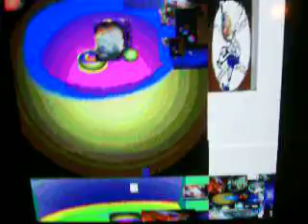Microcosmic Orbit, Outer Space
This is a collage of pictures the main one being the electric arc of the Scimitar and its accompanying star field.  The narration is from Coast to Coast AM (although it is faint, it sounds somewhat like a space walkie talkie, eh?)  So don't sign up for a charter space tour,The Other Side is closer than you think...RuhnKult